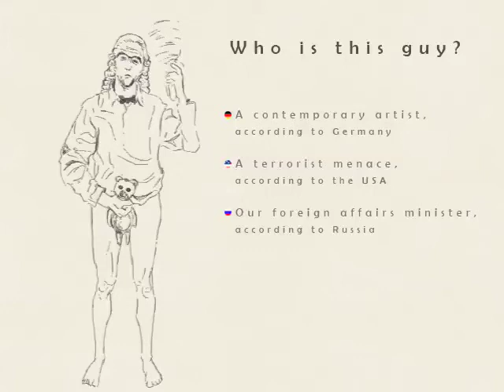Who is this Guy?